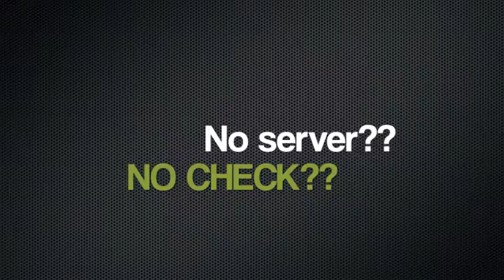Prestige Production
How to properly serve a table